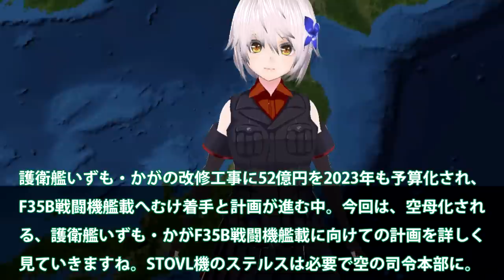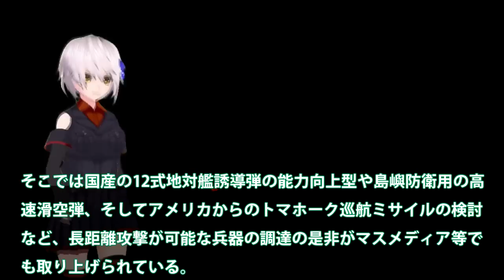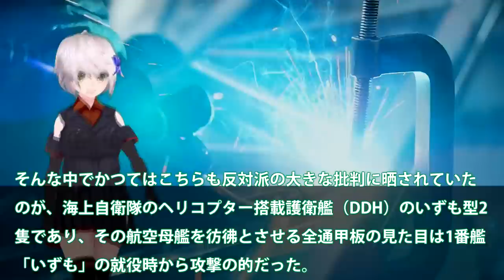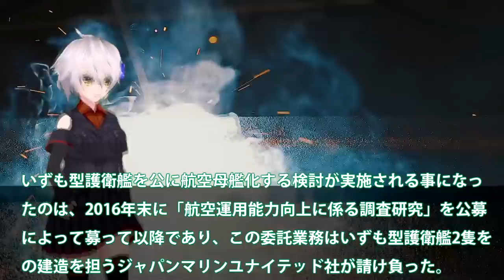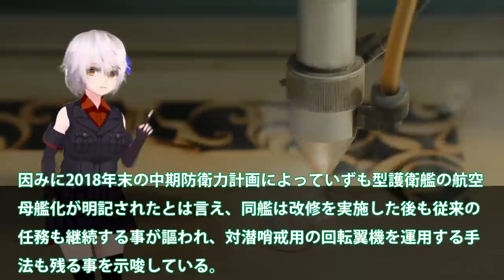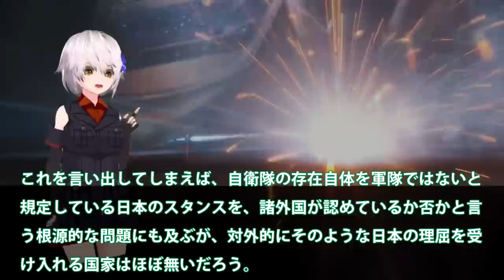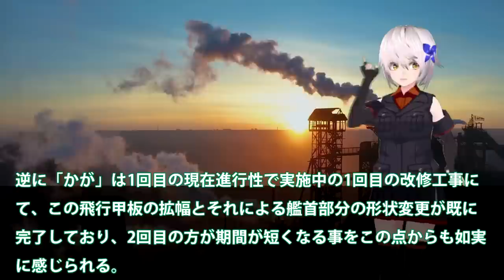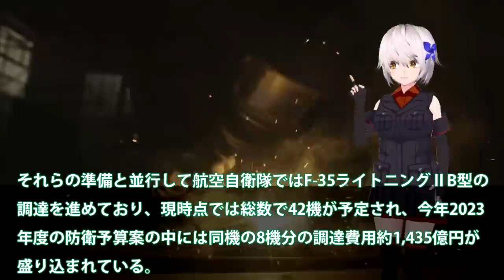海自ついにF35Bいずも艦載か！最大艦載数は10機STOVL機不要論も？52億円改修費で艦首は四角へと・・・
引用・転載「出典：海上自衛隊ホームページ」
引用・転載「出典：航空自衛隊ホームページ」
引用・転載「出典：陸上自衛隊ホームページ」